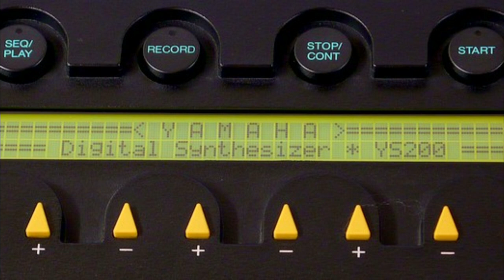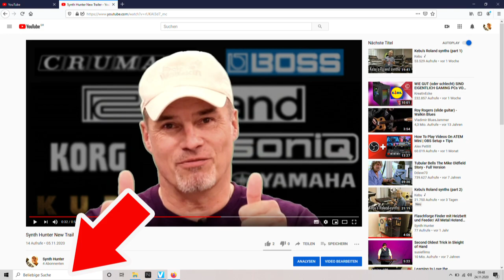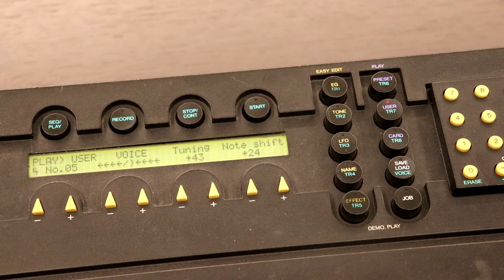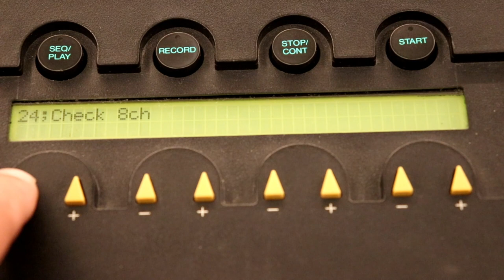Yamaha YS 200 Reparatur Synth Hunter Episode 1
Früher als erwartet, hier die erste Folge. Yamaha YS200 Synthesizer aus dem Jahr 1988.  Dieses Video zeigt unter anderem den Austausch der Speicherbatterie und Drucktaster.

Tactile Switch Set

Der Synth Hunter  präsentiert in dieser Folge den Yamaha YS 200. Das Gerät verfügt über einen  vier OP FM  Chip, dem mann zusätzlich ein Multieffektgerät beigeordnet hat. Mit 100 festen so wie User Presets ist der Klangspeicher ziehmlich gut diemensoniert. Weitere Sounds können via  Speicher Card aufgerufen werden. Mit an Bord ist ein acht Spur Sequenzer, der immerhin eine Kapazität von 10.000 Noten hat.  Es erzeugt in der Regel sehrgute Teckno und Danmce Bässe,! so wie digitale Synth Sounds aus den Achtzigern.  Es verwendet dieselbe Synthese wie das Yamaha TX81Z,  das heißt, es stehen 8 Wellen formen zur Auswahl und nicht nur Sienuswellen, wodurch ein breites Spektrum von möglichen Sounds entsteht.